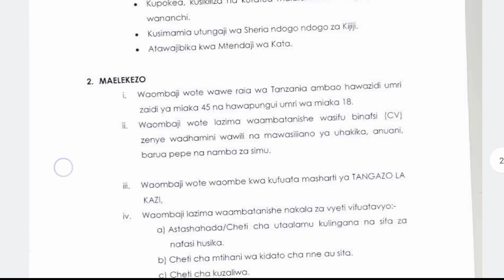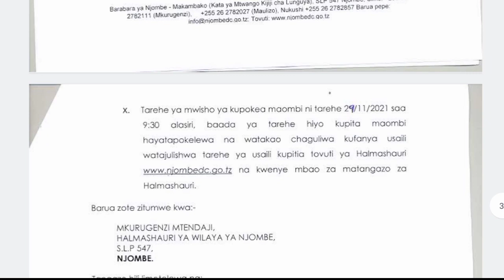NAFASI YA KAZI NJOMBE DC |Ajira Mpya njombe DC 2021|nafasi za kazi leo| Ajira Mpya tamisemi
NAFASI YA KAZI NJOMBE DC Bofya Kusoma Vigezo na Kufanya Application